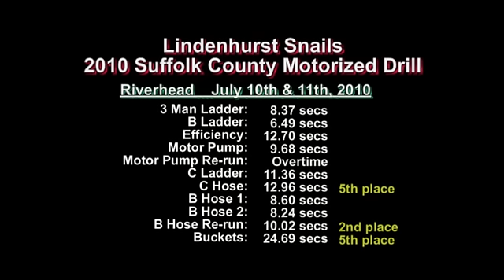2010 Suffolk County Drill: Lindenhurst Snails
The Lindenhurst Snails competing at the Suffolk County Motorized Drill held in Riverhead on July 10th & 11th, 2010.